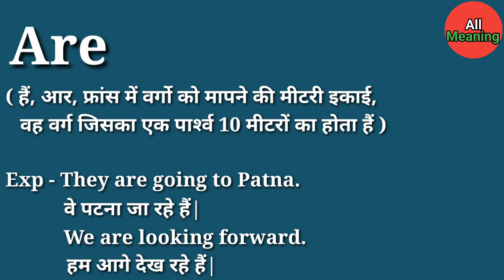Are meaning in Hindi | Are ka matlab kya hota hai | Explained Are in Hindi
Are meaning in Hindi
Are ka matlab kya hota hai
Explained Are in Hindi

इस वीडियों में आप Are का हिंदी में मतलब समझेंगे और साथ में Are का Pronunciation भी सीखेंगें यानि कि आप Are के अर्थ के साथ-साथ ये भी सीखेंगें की Are कैसे बोलें या Are बोलने का सही तरीका क्या हैं|

Are का हिंदी में अर्थ होता हैं|

( हैं, आर, फ्रांस में वर्गो को मापने की मीटरी इकाई, वह वर्ग जिसका एक पार्श्‍व 10 मीटरों का होता हैं )

Are को इन उदाहरणों से और अच्छे से समझ सकते हैं|

Exp - They are going to Patna.
          वे पटना जा रहे हैं|

          We are looking forward.
          हम आगे देख रहे हैं|